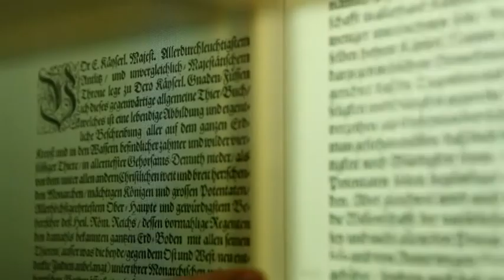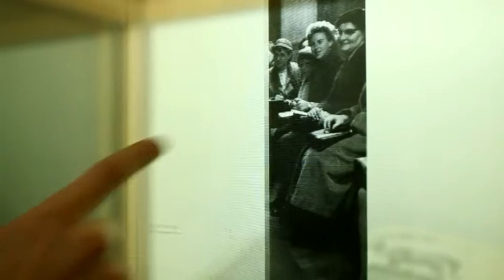MagicBox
Introducing MagicBox® — an innovative display cabinet that merges the physical and the digital, creating fascinating new ways of presenting original and animated content. Print publications, usually limited to a look-only display spread, will now be fully tangible at the fingertips of the audience. Physical objects can be combined with video or interactive 3D renderings to enhance the understanding of their functionality. The MagicBox® enriches exhibitions not only with additional information, but by making them truly memorable experiences.